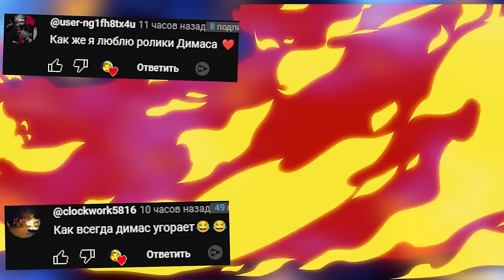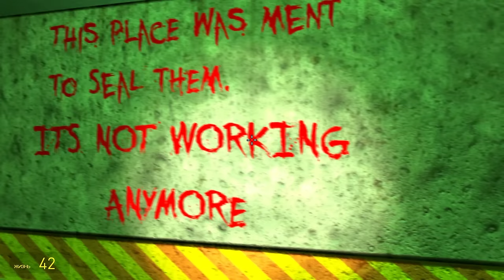ХОРРОР С МЕМАМИ ПРОХОДИМ СТРАШНУЮ КАРТУ В ГАРРИС МОД GMOD ► Garry's Mod